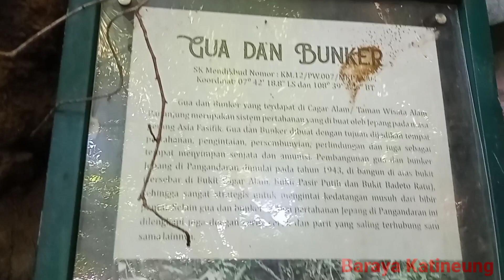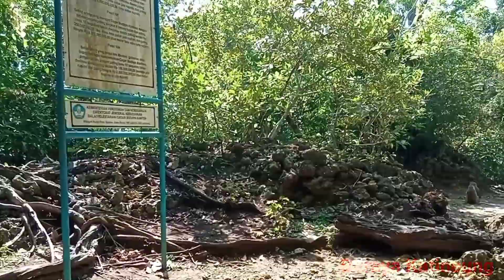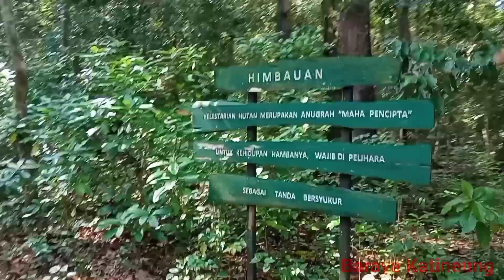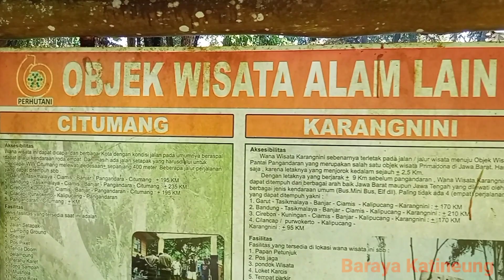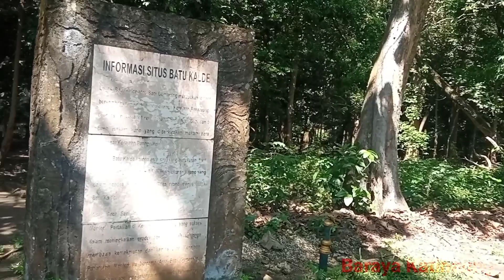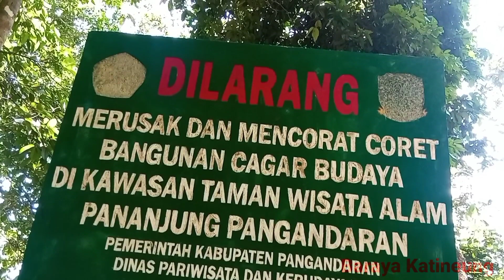Cagar Alam Pananjung Pangandaran-Konservasi dan Situs Sejarah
Cagar alam pangandaran
Pasir putih
Cagar alam dan sejarah bangsa
Wisata alam hutan alam wisata
Indah nya pesona alam pananjung yang berada di wlayah pantai Pangandaran
Dengan pasir putih ..menjadi destinasi wisata alam potensial.